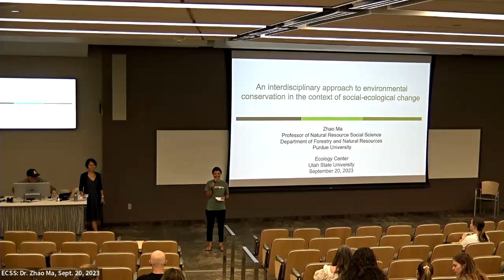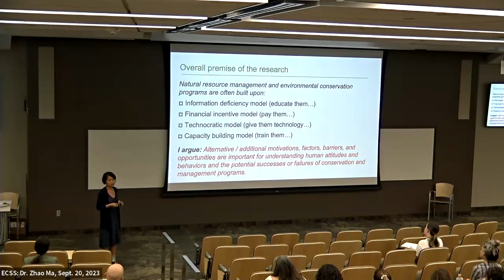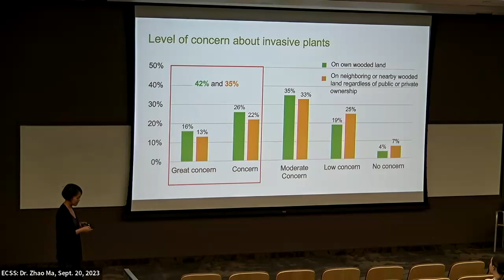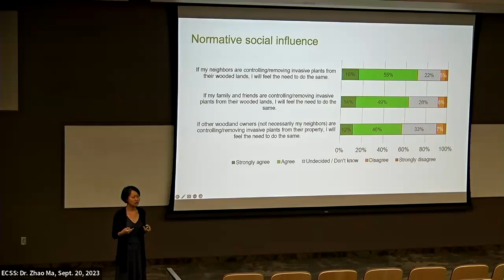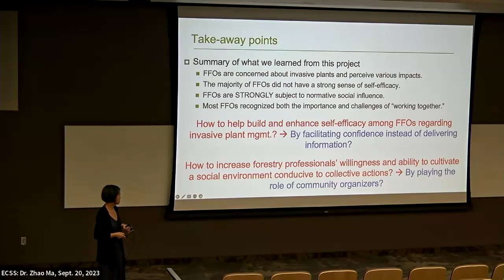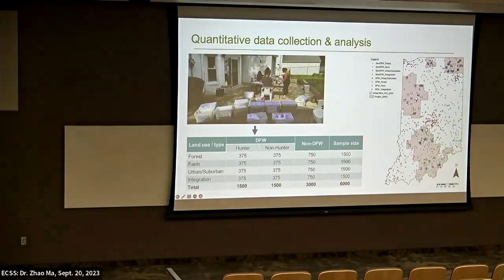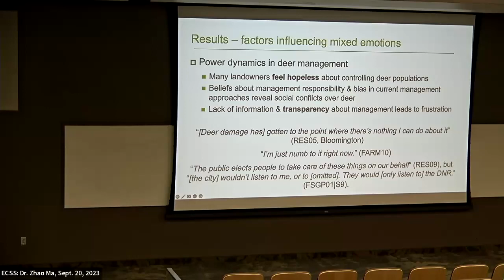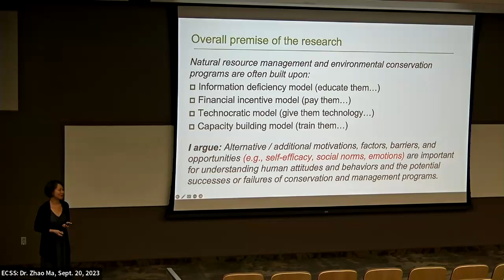Zhao Ma September 20 2023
"An Interdisciplinary Approach to Environmental Conservation in the Context of Social-ecological Change"